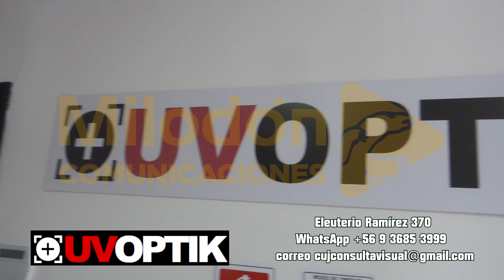UV OPTIK TV 2023 DEMO